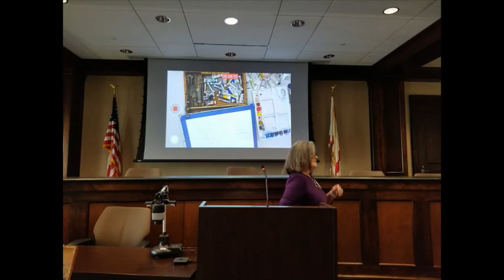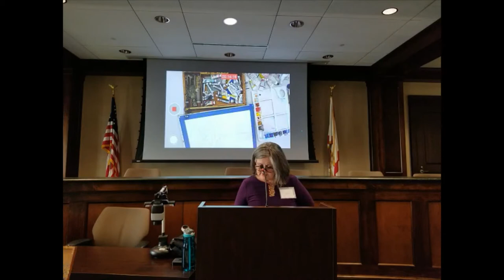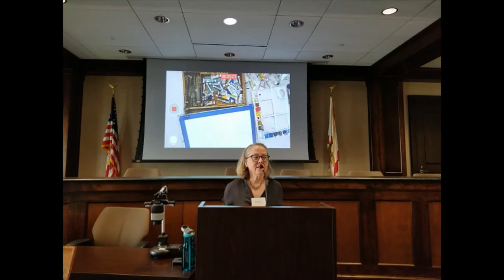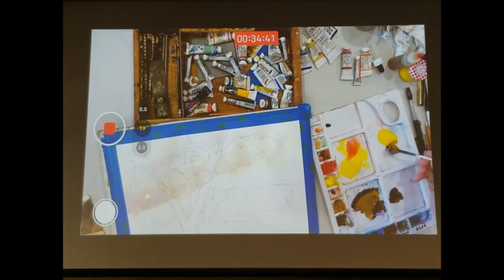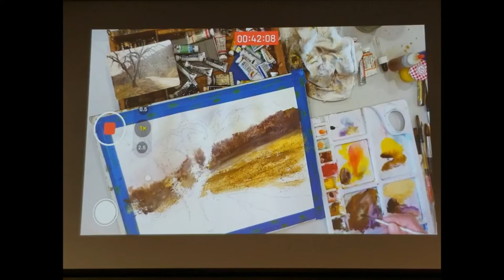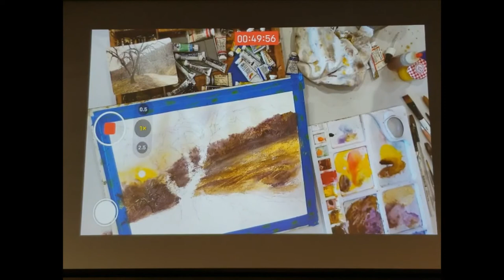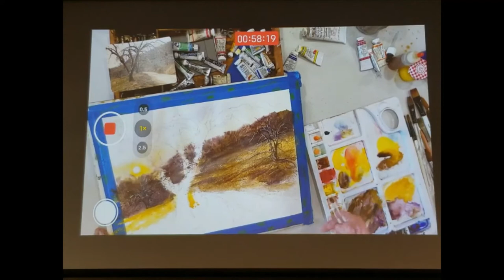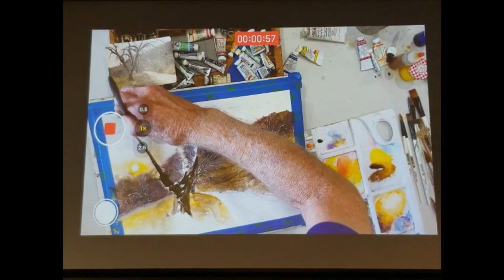2022 November Meeting - Ron Lewis Demo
November 2022 MBAA Meeting with watercolor demo by Ron Lewis, AWS Signature Member.